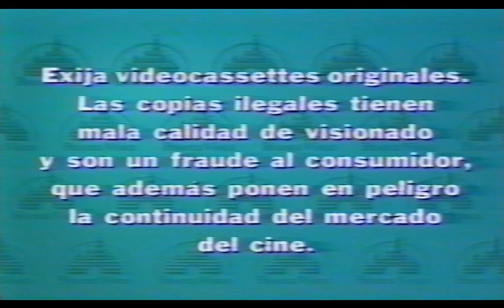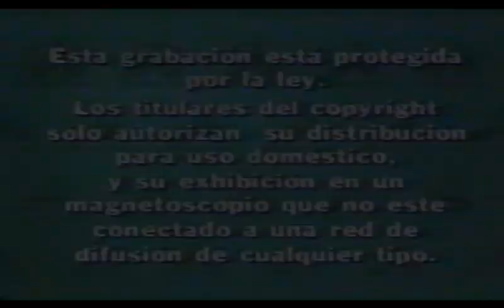MAREA ROJA (CRIMSON TIDE, 1995) | Inicio VHS España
Incluye trailers de:
-Ed Wood
-Jungla de Cristal 3: La Venganza